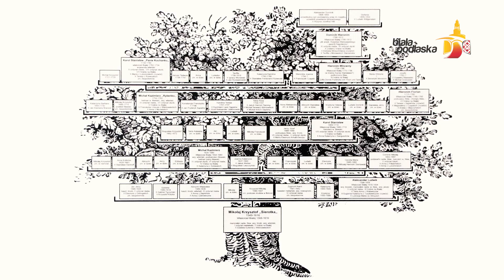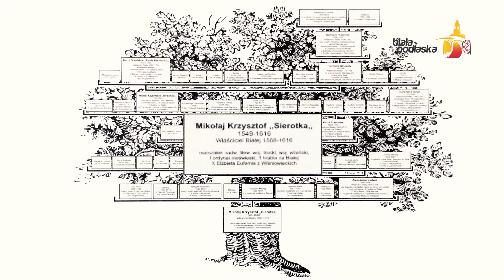Radziwiłłowie w Białej na Podlasiu: Założenie pałacowo-obronne Radziwiłłów (cz. 1/3)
Radziwiłłowie w Białej na Podlasiu
Założenie pałacowo-obronne Radziwiłłów (cz. 1/3)

Prezydent Miasta Biała Podlaska oraz Muzeum Południowego Podlasia w Białej Podlaskiej zapraszają na cykl promujący historię bialskiego poradziwiłłowskiego założenia pałacowo-obronnego oraz stałej wystawy archeologicznej.

Zapraszamy.